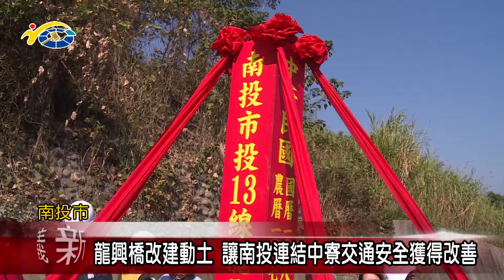龍興橋改建動土 讓南投連結中寮交通安全獲得改善 議員張維華、曾振炎、張嘉哲到場參與改建動土典禮